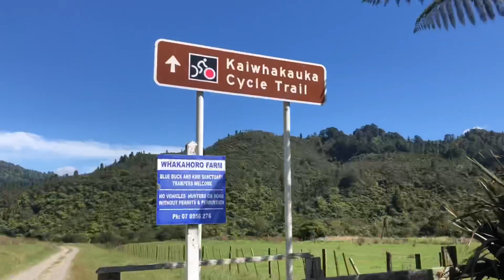Tour Aotearoa 2018 - Day 7 & 8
Please donate to my goal of getting clean water to 1000 people by the time I reach Bluff! Go to